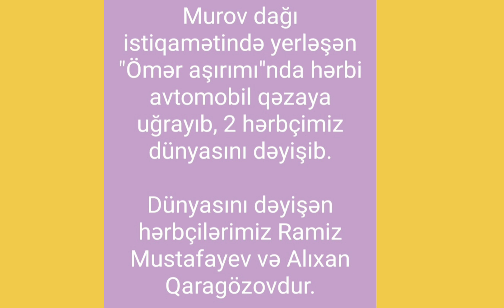Günün Acı Xəbəri: 2 Hərbiçimiz Şəhid oldu. Murov dağı istiqamətində yerləşən Ömər aşırımında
Murov dağı istiqamətində yerləşən "Ömər aşırımı"nda hərbi avtomobil qəzaya uğrayıb, 2 hərbçimiz dünyasını dəyişib.

Dünyasını dəyişən hərbçilərimiz Ramiz Mustafayev və Alıxan Qaragözovdur.

Teleqram Kanalımıza keçid edib abune olun en son xəbərlər videolar pulsuz mesaj kimi telefona gelsin. Abune Olmağı Unutmayın!